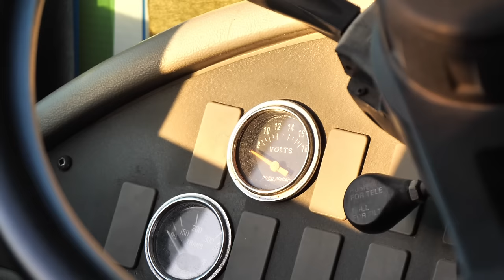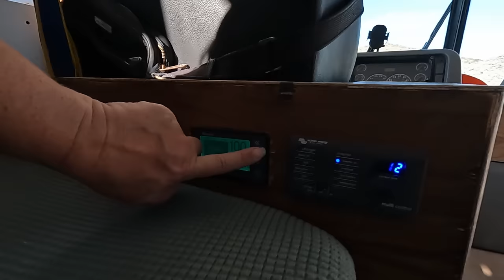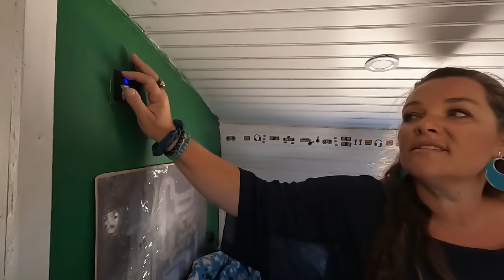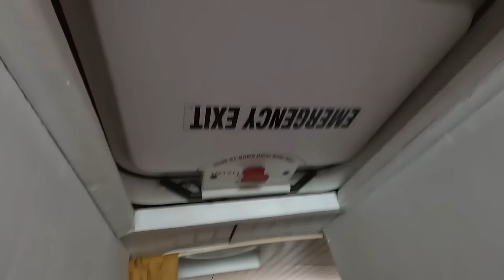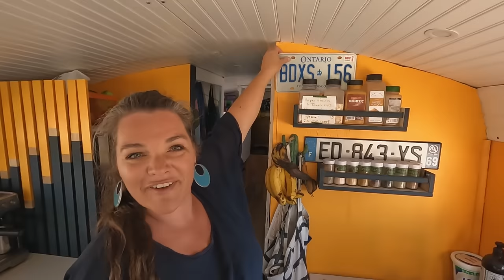🚌 VIVRE DANS UN SCHOOL BUS AMERICAIN 🚌 présentation de notre bus aménagé comme un camping car 🚌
🚌 VIVRE à 4 dans un BUS AMÉNAGÉ  ! VISITE de notre SCHOOL BUS américain : un CAMPING CAR XXL 🚌

🌎 Envie de préparer ton tour du monde et de développer une activité professionnelle tout en voyageant ?